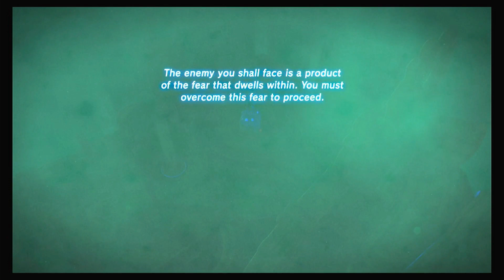The Champions Ballad, Revali's Song | The Legend of Zelda, BOTW Tutorial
This is the 3rd part of The Champions Ballad ( DLC Expansion Pack ), Revali's Song.
0:00 Beginning
2:49 Location #1 (Dinraal -Shoot the Flame Horn)
6:00 Shira GomaShrine
8:29 Location #2 (Hebra Peak - Chase the rings)
9:52 Kiah Toza Shrine
12:52 Location #3 (Flight Range - Shoot the targets)
14:51 Noe Rajee Shrine
19:33 Windblight Ganon (Illusory Realm)

Fast Forward Blinking Effect - Green Screen Footage 1080p
Rewind (forward and backward) with different sounds in 1080p 60fps